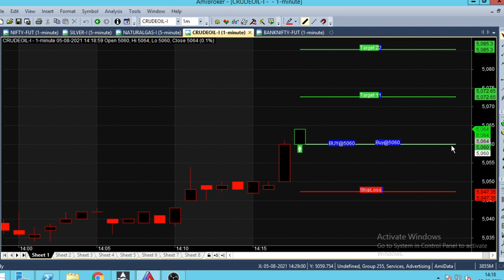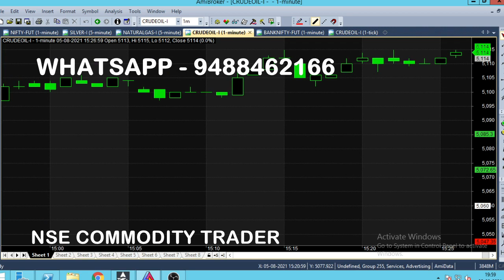Crude Oil Best Time To Trade Live Market Analysis | Afternoon Market Strategy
Everyday in Crude oil at Afternoon market it gives good movement for Intraday trading, it is the Best to Time to apply Strategy.

⏱️⏱️TIME CODES⏱️⏱️
0:00​ - Intro
0:30 - Buy Crude Oil
1:00 - Why Afternoon Market
2:00​ - Sell trend started
3:00​ - Candle Color
4:00​ - 12 Pm Complete Analysis